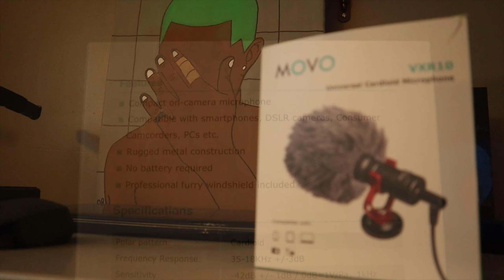Having Fun Outside with friends at 3AM + New Microphone Unboxing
Hello everyone! I am pretty much a vlogger now and I think this is a pretty youthful vlog if I do say so myself. We really had fun making this video and I had a lot of fun while editing it. If you watched the entire video then you are actually an epic legend and you mean the world to me.